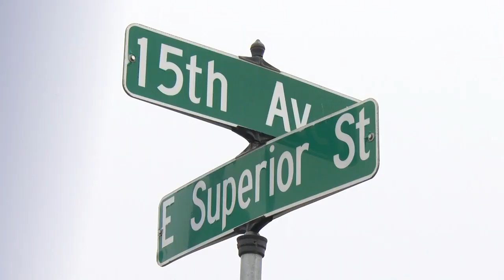Duluth Police: 2 arrested in connection to East Hillside neighborhood shooting